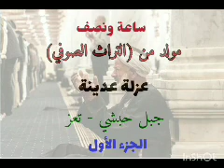مولد | الجزء الأول| تعز- جبل حبشي - عدينة .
ساعة ونصف 1:38:18

مولد (تراث صوفي) - تعز

عزلة عدينة - جبل حبشي.

معتصم السميعي

جديد تعز